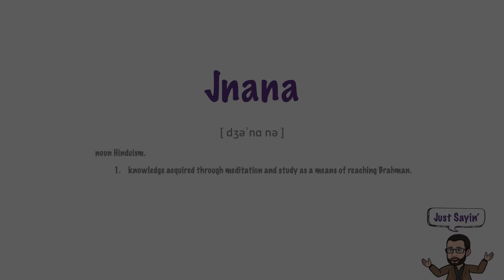Jnana | Just Sayin' In American English | The Historian's Eye | Mystic Chords of Memory | 00192